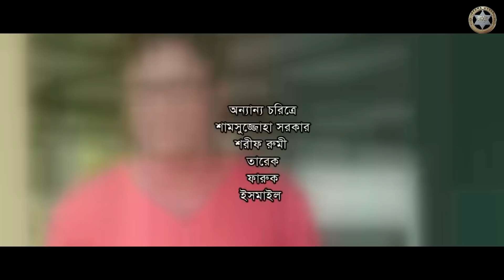বাংলা নাটক ২০২০ | দুলাভাই জিন্দাবাদ - ৫০ | আখম হাসান | ফজলুর রহমান বাবু | নিলয় | শশী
Presenting New Bangla Natok “Dulavai Zindabad”.
Casting: Akhomo Hasan, Fazlur Rahman Babu, Niloy Alamgir, Al Mansur, Sharmin Zoha Shoshi & Many more.
Directed by Minar Masud. Enjoy our all episode. Hope you will enjoy it.

Drama : Dulavai Zindabad
Episode : 50
Director : Shahin Sarkar
Cast : Al Mansur, Fazlur Rahman Babu, A K M Hasan, Niloy Alamgir, Sharmin Zoha Shoshi, Meherun Nisa, Monira Mithu, Tarik Shapan, Amin Azad, Sharif Khan Dilu, Tadra Srabon, Shelly Ahsan, Shamim Ahmed, Siraj Uddin (Bank), Faizur Milton, Adhora Zahan, Shishir Rahman, Oishi & Many More.
Creative Director : Minar Masud
DOP : Hasanuzzaman Razib
Edit : Mizan Sarkar
Onair : Desh TV

A Drama World Production.

⚠️ Warning ⚠️